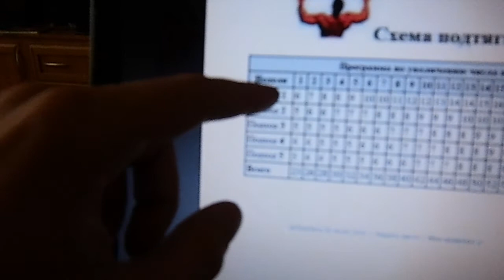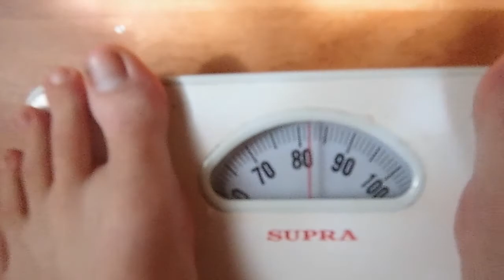ЭКСПЕРИМЕНТ!Схема подтягиваний на турнике(Неделя 2)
Продолжение эксперимента по таблице подтягиваний!